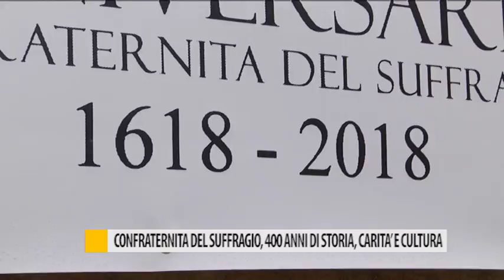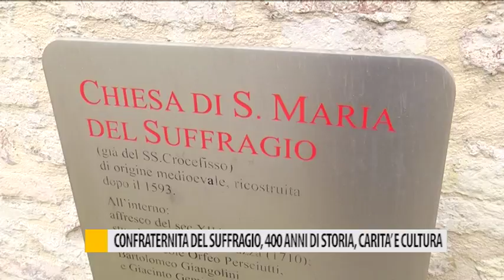Confraternita del suffragio, 400 anni di storia, carità e cultura